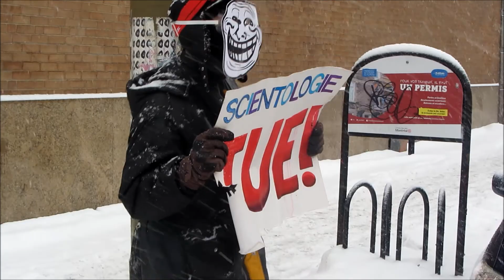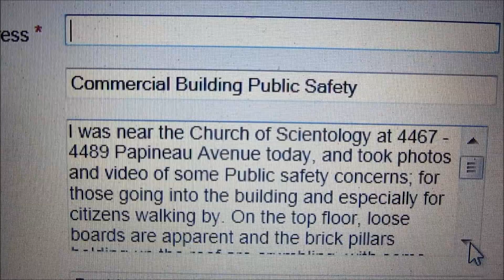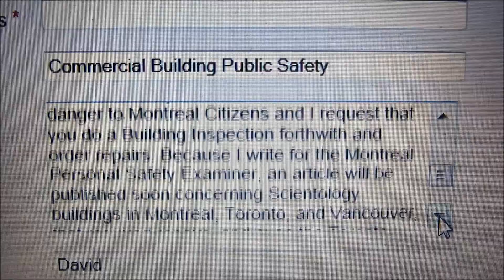Canada Scientology Buildings Crumbling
January 19, 2013 - First 2013 Scientology Montreal protest today produced photos and video of crumbling Scientology building on Papineau that posed a safety issue for passing pedestrians. Complaint filed today with the City of Montreal Building Inspection department.